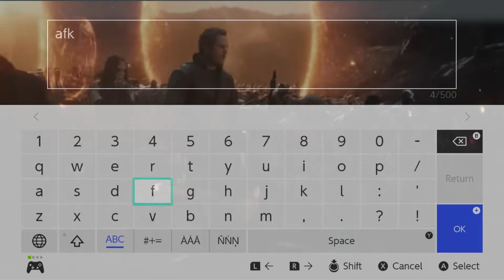Quarantine Video Games! Ep.6: Minecraft Hive Hide and Seek! - BTC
Basement Toys and Collectibles is made for the teenage and adult collector. Although many of our themes may attract children, this does not mean that Basement Toys and Collectibles is made for them.

A gameplay video of Minecraft The Hive Hide and Seek.
New videos uploaded every Saturday and Wednesday.